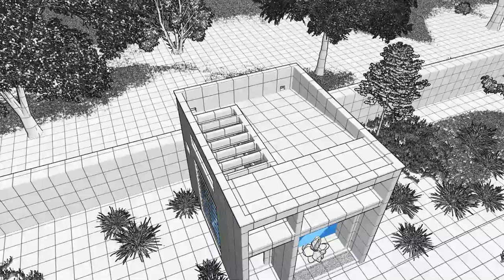Affordable Mausoleum Design w/ Toilet EP55